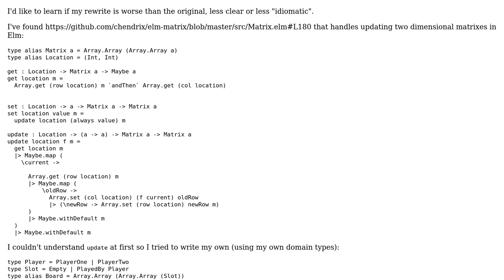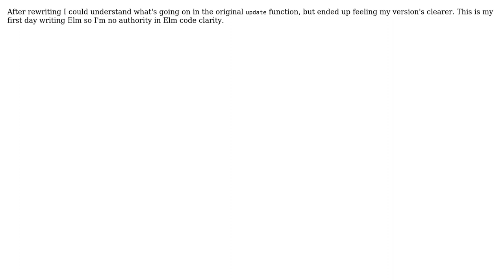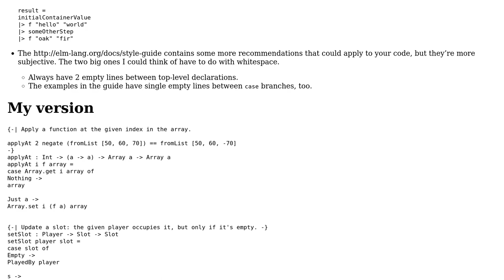Code Review: `Maybe` handling in Matrix manipulation in Elm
With thanks & praise to God, and with thanks to the many people who have made this project possible! | Content (except music & images) licensed under CC BY-SA | Music | Images & others | With thanks to user Lynn user Juliano user 200_success and the Stack Exchange Network Trademarks are property of their respective owners. You are responsible for your own actions.